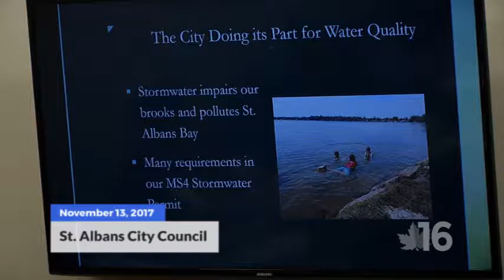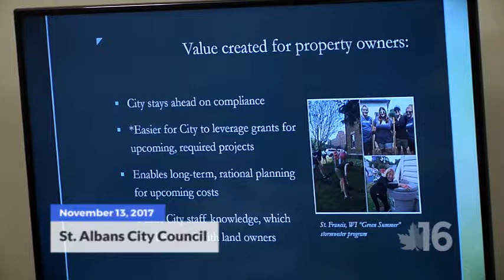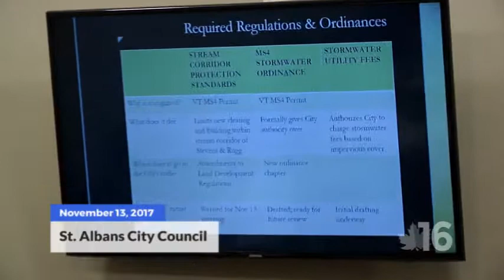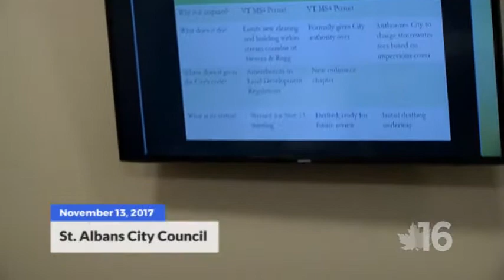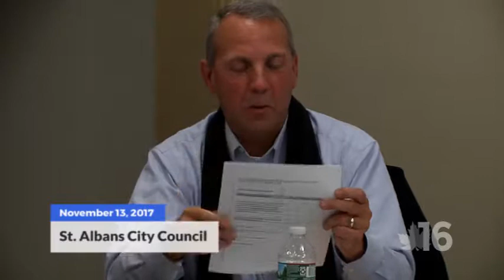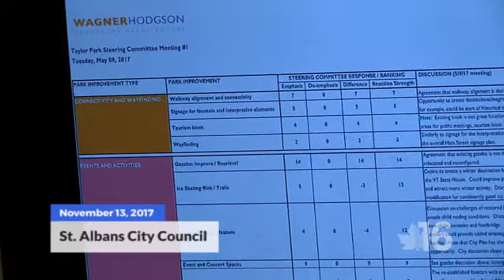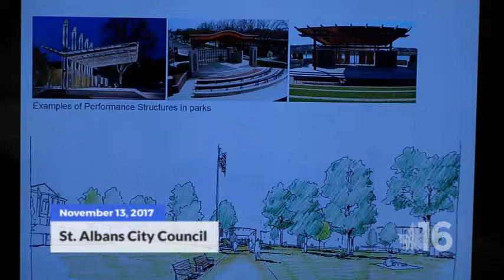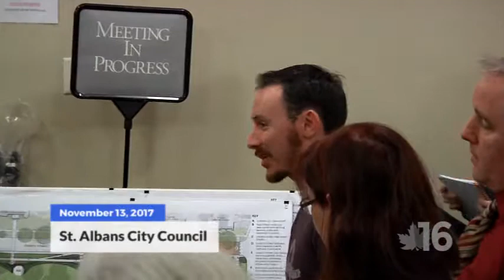St. Albans City Council | 11-13-17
Video from the meeting of the St. Albans, Vermont city council. Discussion includes the Taylor Park 'Master Plan.'